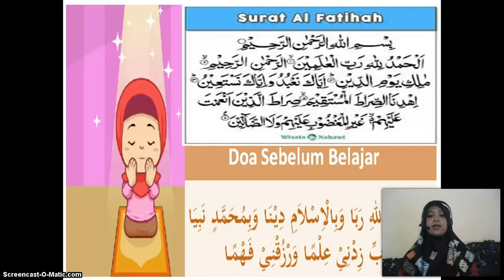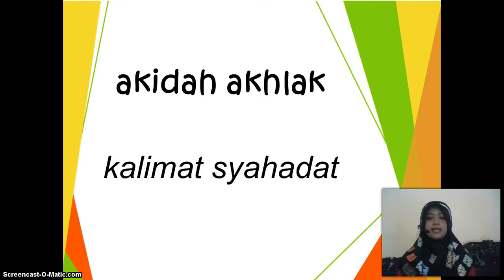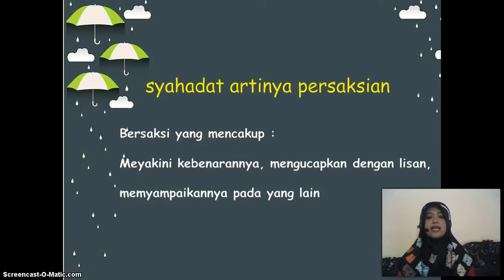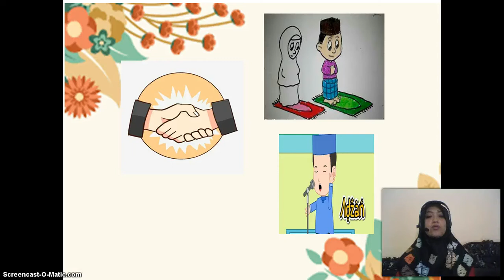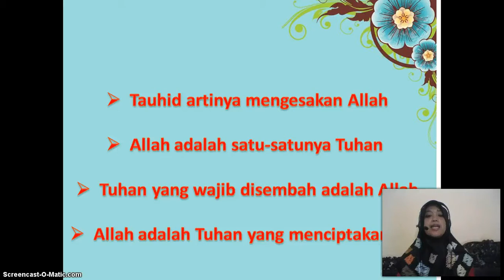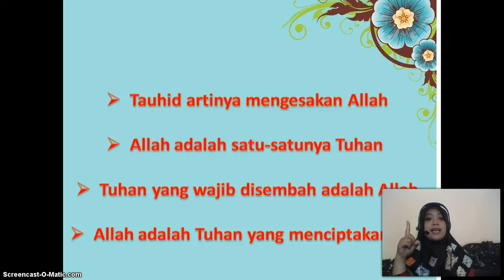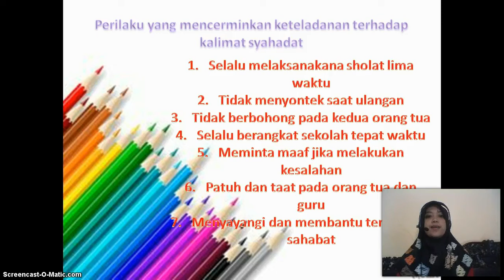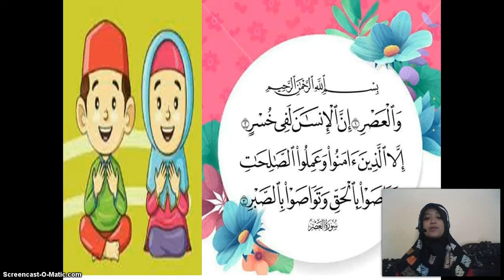BelajarbersamaSUKMA: Kelas 1 MI Islamiyah | Akidah Akhlak | Kalimat Syahadat